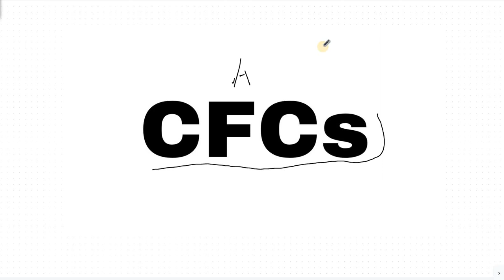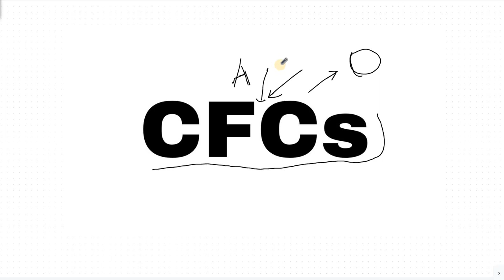What is CFCs in Hindi | CFCs kya hota hai | Geographical Terms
What is CFCs in Hindi,
CFCs kya hota hai,
what is CFCs,
CFCs meaning,
CFCs geography,
CFCs in hindi,
CFCs,
CFCs explained,
geographical terms,
geographical terms in hindi,
geographical terms upsc,
quick study geo,